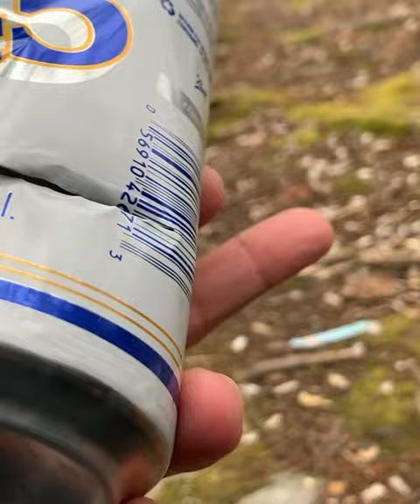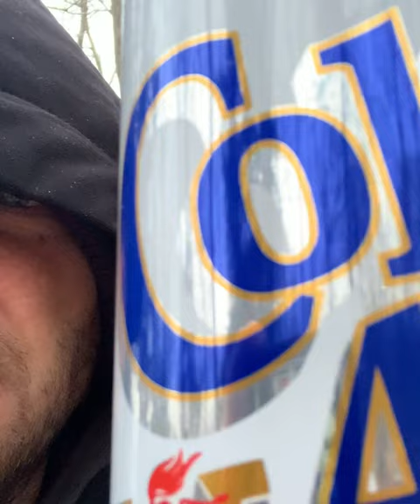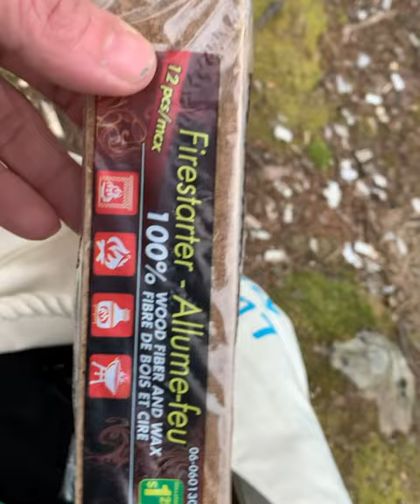Colt 45 Can Stove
A short video on how to craft a colt 45 can into a stove with fire starter fuel.